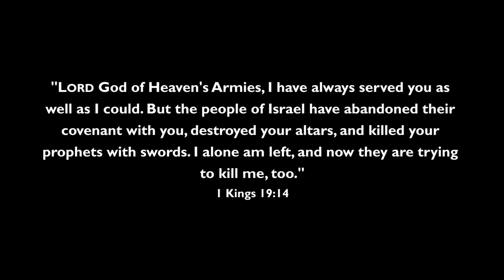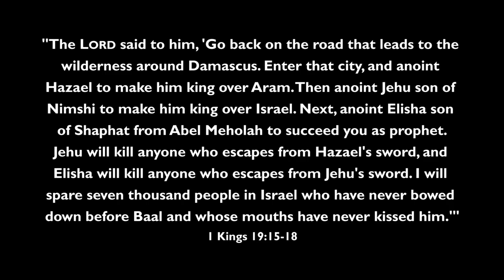Elijah and the Remnant of 7,000: What we've MISSED about the story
What most of us remember about this story, is shockingly UNLIKE what we read in the Bible...

►► Find all of our FREE videos, books, and podcasts here:

         ActsInitiative.com

►► ABOUT US:

         ActsInitiative.com/about

         ActsInitiative.com/contact